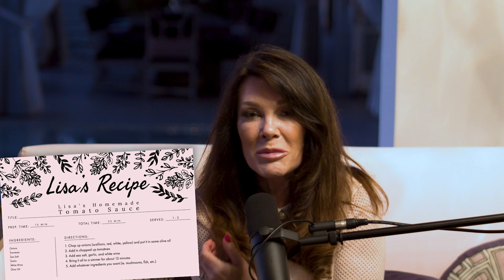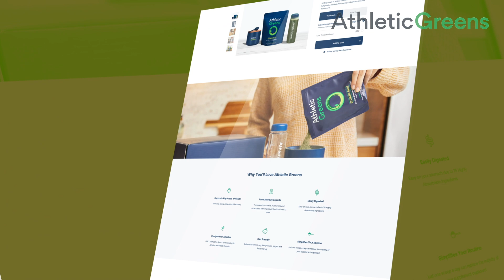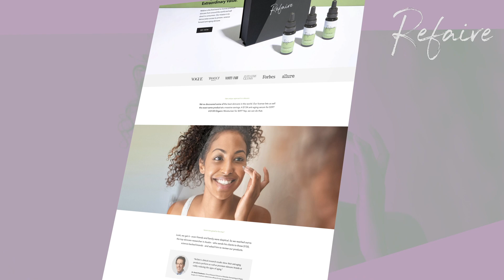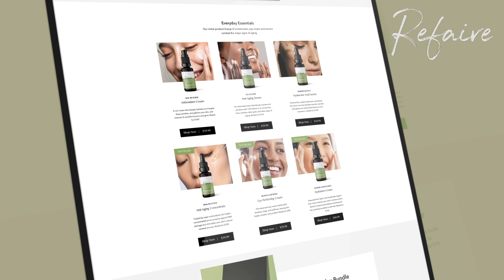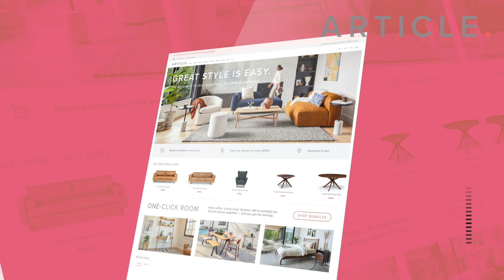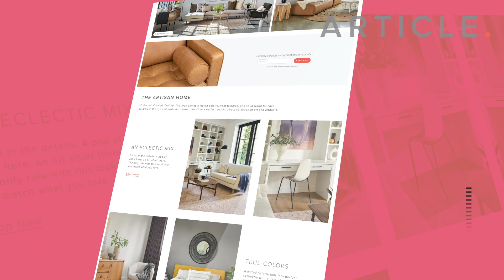Tennis Tournaments, Comedy, and SNL with Jon Lovitz - Episode 20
Jon Lovitz, best known for his time on Saturday Night Live, visits his next-door neighbor Lisa! They get into the nitty gritty on how comedy evolves over time, or how humor can change depending on current events. Lisa learns about his charity tennis games with the pros, and how he struggled as an actor before his big break on SNL.

Do you have a burning question for Lisa or a topic you want to know about? Email her for a chance at your question being read on the next episode! Include your phone number, and she may even give you a call!

to get your FREE year supply of Vitamin D and 5 free travel packs today
Article - Get $50 off your first purchase of $100 or more